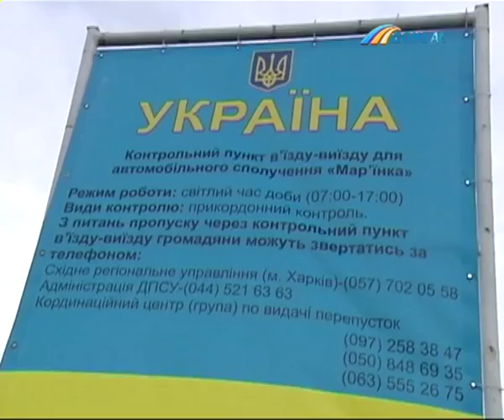Двое мирных жителей ранены на пропускном пункте "Марьинка"